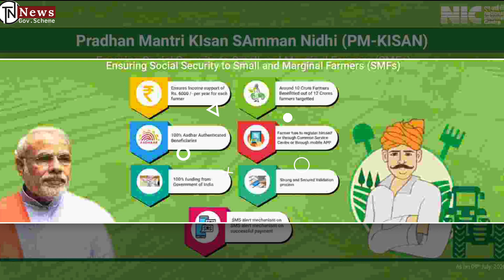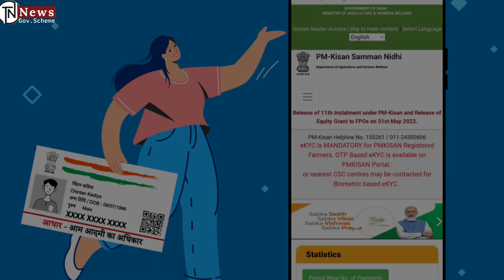நாளை முதல் விவசாயிகளின் வங்கி கணக்கில் ரூ.2000 உடனே பாருங்க...!Pm Kisan 17th Payment rs.2000|TN News